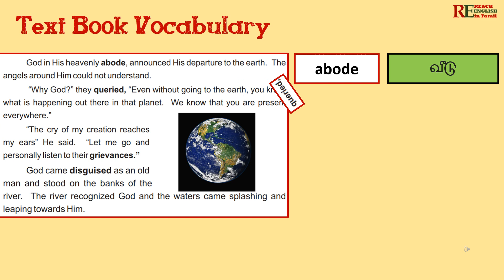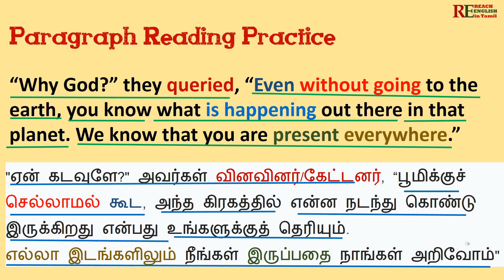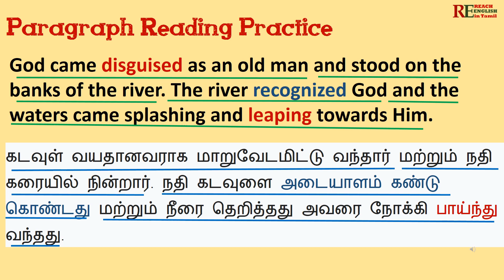Part 6| English Vocabulary in tamil|English words |Spoken English in tamil |English grammar in tamil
English Vocabulary in tamil |English words with meaning in tamil| new words in english with meaning in tamil
| Spoken English|English grammar. English Vocabularies are explained with Example in this Video.

Past simple Vs Present perfect in Tamil | 10th class English grammar tenses in Tamil | English grammar